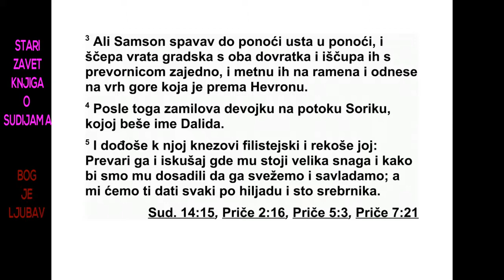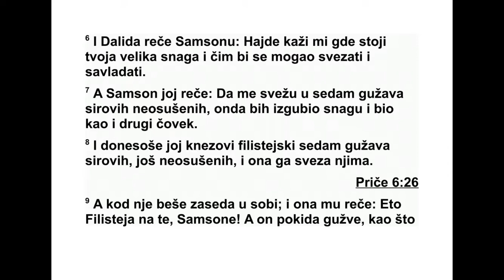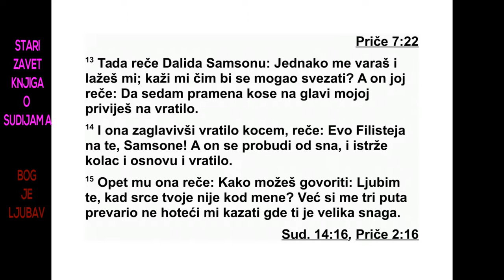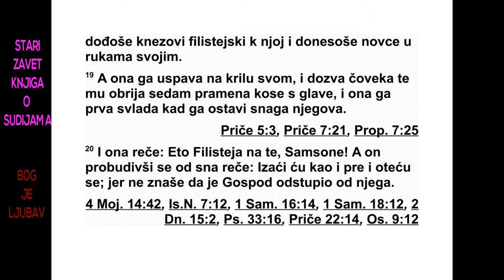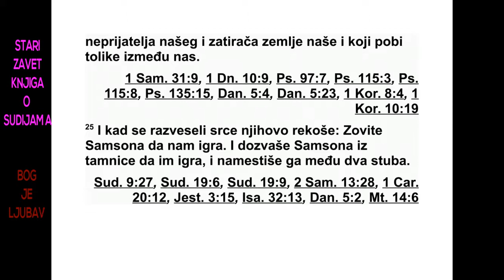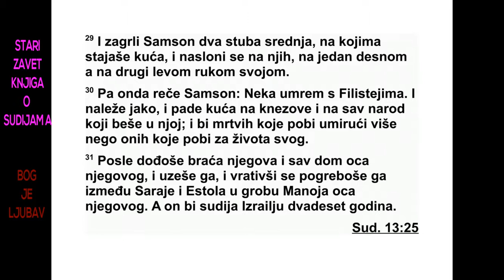KNJIGA O SUDIJAMA ŠESNAESTA GLAVA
16 Једном када је Самсон дошао у Газу
ви део је тамо једну блудницу, па је ушао код
ње. 2 До становника Газе стигао је глас:
„До шао је Самсон!” Тада су га они опколили
и целу ноћ чекали у заседи на градским вратима.
Мирно су чекали целу ноћ, говорећи:
„Убићемо га чим сване.”
3 Али Самсон је лежао само до поноћи, а
он да је у поноћ устао, ухватио градска врата
с оба довратка и ишчупао их заједно са преворницом
па их ставио на рамена и однео на
врх горе која је наспрам Хеврона.
4 После тога, заљубио се у жену која се
зва ла Далила и која је живела у долини
Сорик. 5 Филистејски савезнички кнезови
до шли су код ње и рекли јој: „На превару
саз нај у чему лежи његова тако велика снага
и како га можемо надјачати, чиме да га свежемо
да бисмо га савладали. А сваки од нас
даће ти по хиљаду и сто сребрника.”
6 Касније је Далила рекла Самсону: „Мо -
лим те, кажи ми у чему лежи твоја велика
сна га и чиме би се могао свезати и савладати?”
7 Самсон јој одговори: „Да ме свежу са
седам још влажних, неосушених животињских
жила, изгубио бих снагу и био бих као
и сваки други човек.” 8 Тада су јој филис -
тејски савезнички кнезови донели седам
влаж них, још неосушених жила и она га је
њима свезала. 9 Док је у њеној соби била
постављена заседа, она повика: „Самсоне,
ето Филистеја на тебе!” Тада он покида жи -
ле, као што се кида нит од кудеље кад се
при несе ватри. Тако се није открило у чему
лежи његова снага.
10 Тада Далила опет рече Самсону: „Ето,
преварио си ме и слагао. Молим те, кажи ми
сада чиме би те требало свезати.” 11 А он јој
одговори: „Да ме чврсто свежу новим коноп -
цима који се још нису користили, изгубио
бих снагу и био бих као и сваки други човек.”
12 Далила је узела нове конопце, свезала га
њима па узвикнула: „Самсоне, ето Филистеја
на тебе!” У њеној соби била је постављена
заседа. Али он покида конопце са својих ру -
ку као да су конци.
13 Затим Далила рече Самсону: „До сада
си ме варао и лагао. Кажи ми чиме би те требало
свезати.” А он јој одговори: „Седам плетеница
с моје главе уткај у основу ткања.”
14 Она их је учврстила клином па узвикнула:
„Самсоне, ето Филистеја на тебе!” А он
се пробуди из сна и истрже ткалачки клин и
основу.
15 Тада му рече: „Како можеш да ми ка -
жеш: ‘Волим те’, кад срце твоје није са мном?
Већ си ме трипут преварио и ниси ми рекао
у чему лежи твоја велика снага.” 16 Пошто
је све време речима вршила притисак на ње -
га и наваљивала, то је постало на смрт не -
подношљиво његовој души. 17 На крају јој
је отворио своје срце и рекао: „Бритва никада
није прешла преко моје главе, јер сам од
мајчине утробе Божји назиреј. Да ми одсеку
косу, моја би ме снага напустила, ослабио
бих и био бих као и сваки други човек.”
18 Када је Далила видела да јој је отворио
своје срце, послала је људе да позову филистејске
савезничке кнезове и поручила им:
„Дођите сада, јер ми је отворио своје срце.”
Филистејски кнезови су дошли код ње и до -
нели јој новац. 19 Она је Самсона успавала
на својим коленима и затим позвала једног
човека да обрије седам плетеница с његове
главе. Тако је она осетила надмоћ над њим
јер га је напуштала снага. 20 Тада је повикала:
се пробудио из сна и помислио: „Изаћи ћу
као и пре и ослободићу се.” Али није знао да
је Господ одступио од њега. 21 Тако су га
Филистеји ухватили, ископали му очи, одвели
га у Газу и тамо му ставили двоструке ба -
карне окове. У тамници је окретао млин.